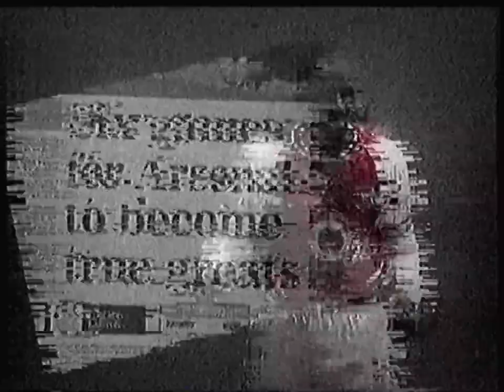C+Belgique - 15 Mars 2004 - Kick-Off (Complet)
Préparez votre passoire ! ;-)